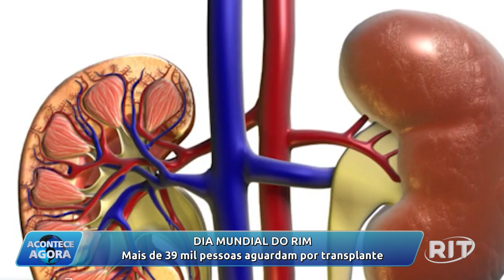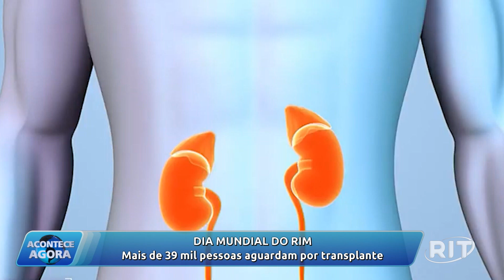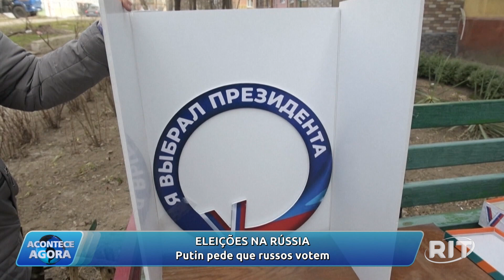Acontece Agora | Edição 14h (14/mar/2024)